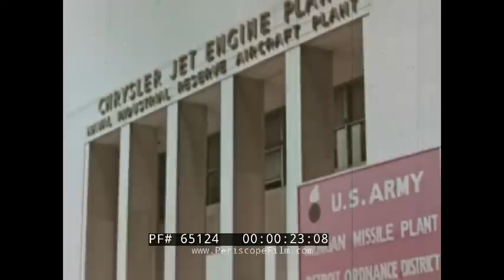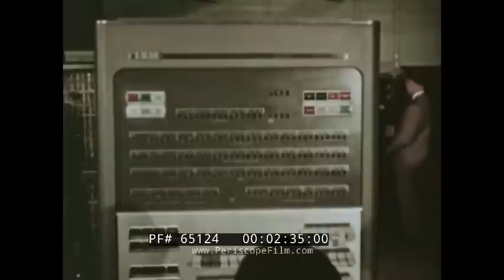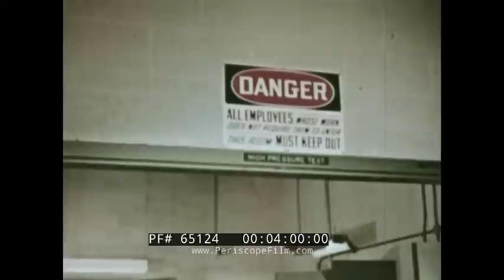CHRYSLER CORP. JUPITER & REDSTONE MISSILE PRODUCTION 1950s DETROIT ORDNANCE DISTRICT 65124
Originally classified as "Confidential", this color film tells the story about the Army's Michigan Missile Plant, operated by the Chrysler Corporation (and formerly called the WWII Naval Industrial Reserve Aircraft Plant, and Chrysler Jet Engine Plant) near Detroit. This is circa the mid 1950s to 1961, when the Jupiter Missile and Redstone were in production. Because the film shows an IBM 704 computer, produced in 1954, it is more likely mid to late 1950s.

Aerial shot of the gigantic Chrysler Jet Engine Plant. Front of the building - U.S. Army, Michigan Missile Plant, Detroit Ordnance District. Workers and engineers come to work. 1400 engineers sit at desks and design, work on plans. Three men discuss designs. Men look at the electrical design of a missile. Men at work in in technical panels. The PGM-19 Jupiter and Redstone PGM-11 missiles were built here (:07-2:08). People work with computers and a copy machine. Men work with giant computers inside the factory. A test is being conducted on the missile, smoke emanates from it. The front of the missile (looks like the PGM-11). A test missile is on a launchpad (2:09-3:58). Men and a female technician (2:15) work with mainframe type analog computers and look at gauges in the control room. At 2:34, an IBM 704 digital computer is shown. The IBM 704, introduced in 1954,was the first mass-produced computer with floating-point arithmetic hardware.  Vertical testing facility (3:42) used to test impacts including of water pressure on the missile (for submarine launch). At (4:10), high pressure hull test facility is shown with pneumatic controls. A man turns knobs while others look at their machines (3:59-5:22). Jupiter and Redstone engines (5:00) on test stands. A test is set up inside a chamber. Computer paper is looked at. Men work on the inside of a missile. A group of people work on a missile. Another group work on the nosecone of a missile (8:23). A man works inside the missile.  A stage is placed onto the missile. Men work on various parts of the missile (5:23-7:49). A device rotates. Two men work on the tip of a missile. A sign reads 'keep out.' Men help push out a missile on a cart. The missile is placed inside a simulator for final check-out and simulated flight (7:50-9:32). Men work in the control room. A man fixes a computer. Reel to reel tape for recording. Men look over design plans. A Redstone missile is shown, ready for delivery (9:33-10:30). End credits -- Confidential film (10:31-10:41).

The PGM-19 Jupiter was the first nuclear armed, medium-range ballistic missile (MRBM) of the United States Air Force (USAF). It was a liquid-propellant rocket using RP-1 fuel and LOX oxidizer, with a single Rocketdyne LR79-NA (model S-3D) rocket engine producing 667 kilonewtons (150,000 lbf) of thrust. It was armed with the 1.44 megatons of TNT (6.0 PJ) W49 nuclear warhead. The prime contractor was the Chrysler Corporation.

Jupiter was originally designed by the US Army, which was looking for a highly accurate missile designed to strike high-value targets like bridges, railway yards, troop concentrations and the like. The US Navy also expressed an interest in the design as an SLBM but left the collaboration to work on their Polaris. Jupiter retained the short, squat shape intended to fit in naval submarines.

 PGM-11 Redstone was the first large American ballistic missile. A short-range ballistic missile, it was in active service with the United States Army in West Germany from June 1958 to June 1964 as part of NATO's Cold War defense of Western Europe.